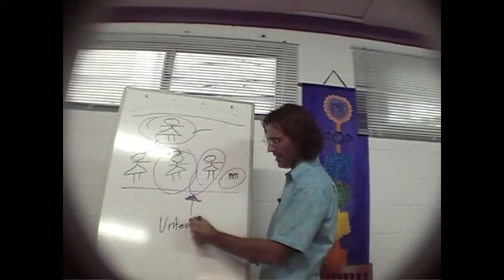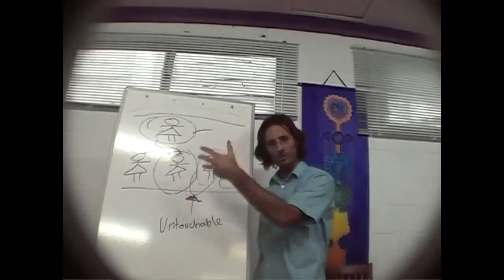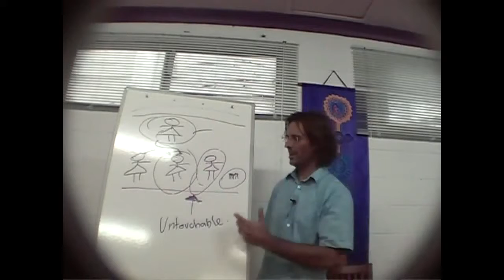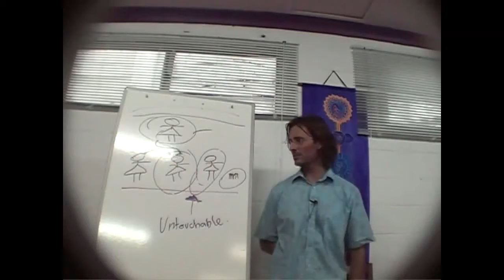Jesus on The Untouchables and Clearing Karma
Jesus discusses how unloving belief systems can result in the justification of unloving treatment of others.

dtstart:002021:
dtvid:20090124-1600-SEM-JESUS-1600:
dtmd5:2404b67c1bf000e8f6d5bb244d6eabf3: